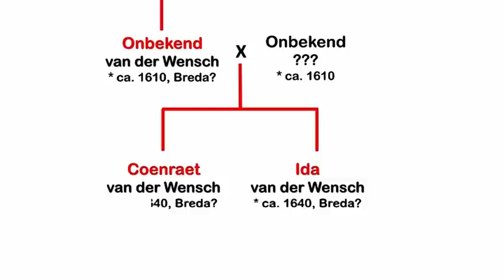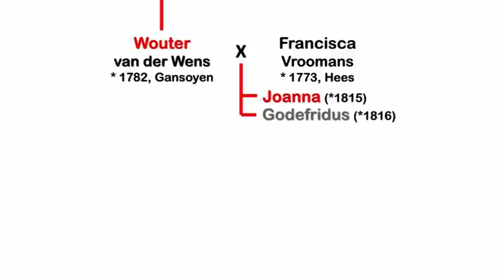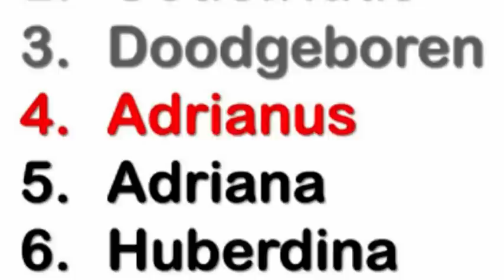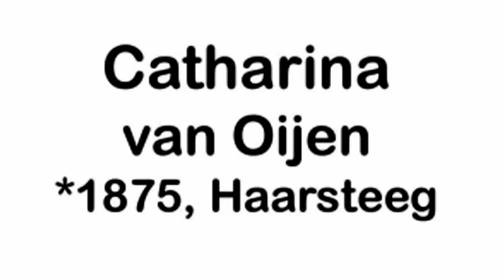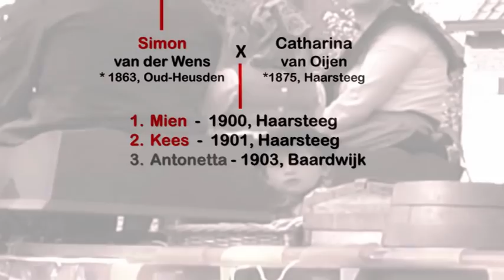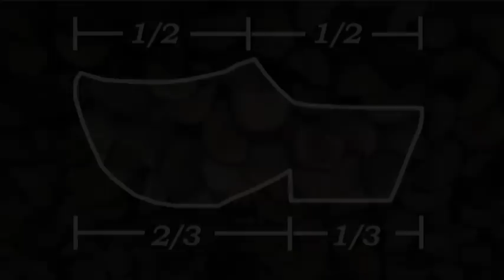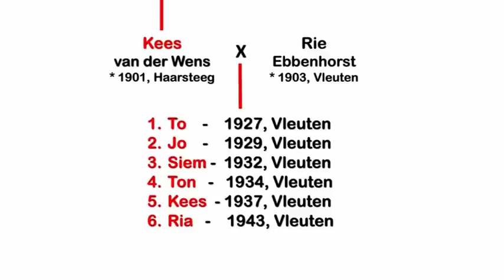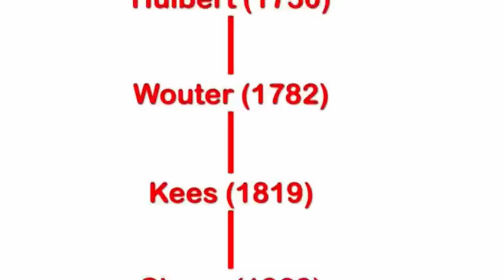De Geschiedenis van de familie VAN DER WENS uit Vleuten (14 minuten)